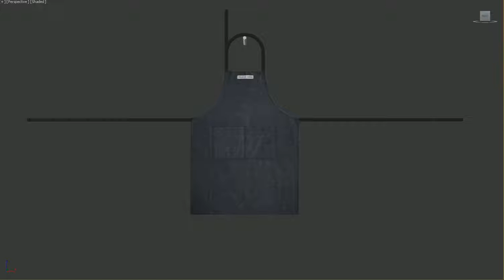Kitchen Apron Cloth Animation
A simple kitchen apron cloth simulation.